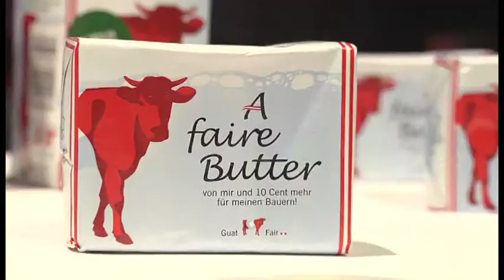Erste europäische Milchkonferenz in Ciney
In den letzten Jahren ist es ruhiger geworden um die Sorgen der Milchbauern. Jetzt drohe wieder eine angespannte Lage, warnen inzwischen die Landwirte, denn der Milchpreis fällt wieder. Die Interessenvertretung European Milk Board hat in Ciney jetzt erstmals eine Europäische Konferenz zur "Fairen Milch" abgehalten und dabei Auszeichnungen vergeben.